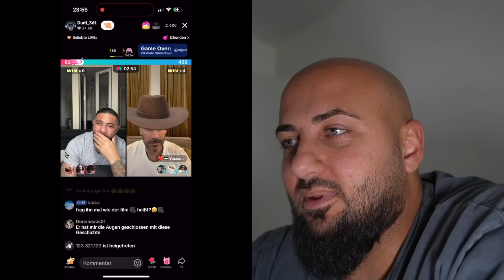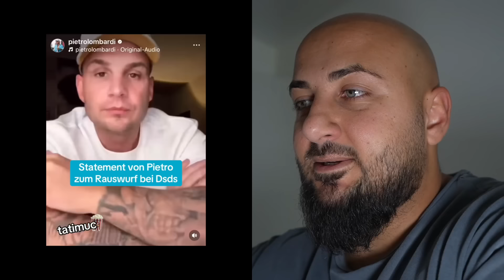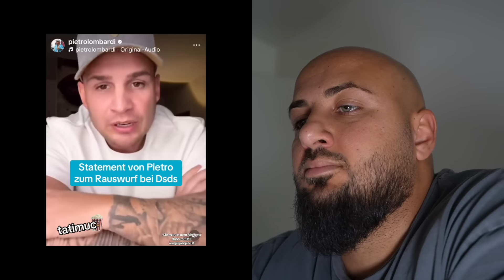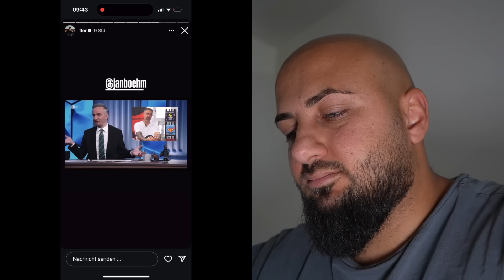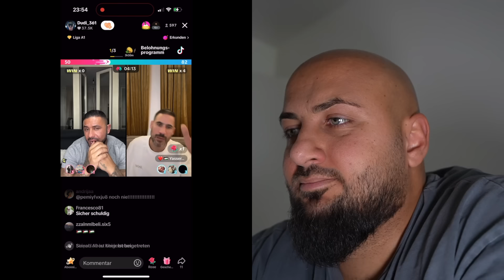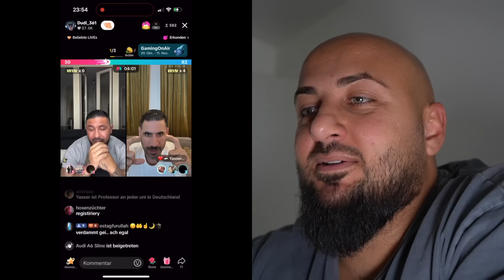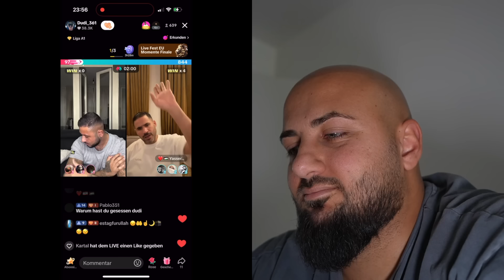BUSHIDO BLAMIERT FLER👀SEK EINSATZ BEI YASSER ABOU CHAKER…